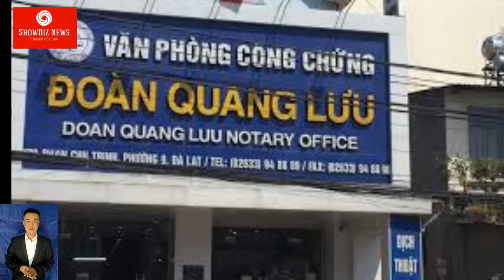Vợ GIÁM ĐỐC SỞ TƯ PHÁP Lâm Đồng bị đình chỉ CÔNG TÁC LỪA ĐẢO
Sở Tư pháp tỉnh Lâm Đồng vừa ra quyết định tạm đình chỉ công tác Bùi Thị Mai Liên (Trưởng phòng Hành chính - Tư pháp), người bị tố chây ỳ khoản nợ hàng trăm tỷ đồng, lừa đảo...